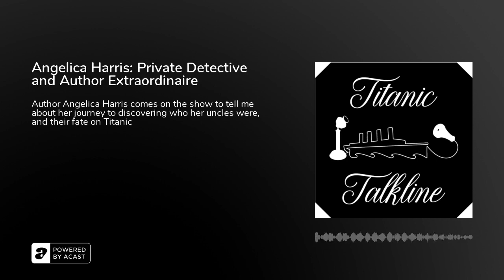Angelica Harris: Private Detective and Author Extraordinaire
I'm honored to have Angelica Harris come on to discuss her book Titanic The Brothers Peracchio: Two Boys and a Dream.

Follow Angelica on social media, and buy her book!@AngelicaTitanic on TwitterAngelica Harris on FacebookBuy Titanic The Brothers Peracchio: Two Boys and a Dream on Amazon